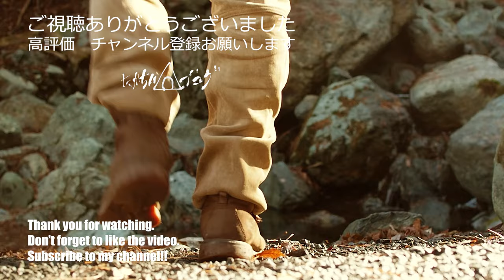おぼえておきたいパラコードの編み方４種！！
今回の動画はパラシュートコードの編み方で
カッコ良くていろいろ応用の利く
編み方４種類を紹介しますので
是非お気に入りのキャンプギアにパラコードを
結んだ時のアクセントに追加して
周りのキャンパーさんに差を付けちゃいましょう！！

どれも難しくない基本の編み方なので動画をみながら
ゆっくりと編めば誰でも編むことができると思いますので
苦手意識がある方も是非挑戦してみて下さいね～！

今回は更にコードの運び方が分かりやすいように
２色のコードで説明してます！

キャンプ中やキャンプの支度中の時とか
「あれ？あの編み方どうだったっけ？？」って事良くありますよねっ！
そんな時この動画がお役に立てばとても嬉しいです！
なので何度でも動画を着て見にきて下さいね～♪

今回皆様により活用して頂けるように
各編み方ごとにチャプター付けました　↓↓↓

00:00（1）タイトルロゴ
00:14（2）オープニング
00:45（3）コブラステッチ
04:14（4）スパイラルノット
05:18（5）スネークノット
08:08（6）ダイヤモンドノット

私事ですが親指の怪我も良くなり動画でアップで映っても
全然わからないほどに綺麗に治った事に感謝感謝です！！
皆様も怪我に注意してキャンプを楽しんで下さいね～♪